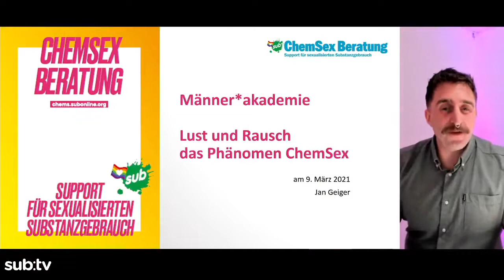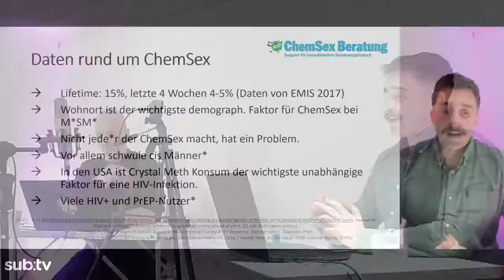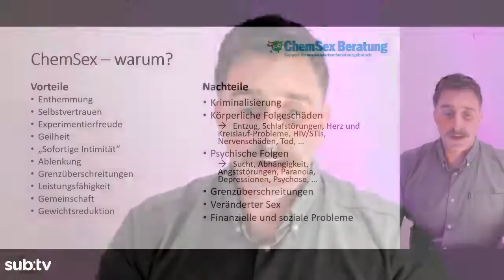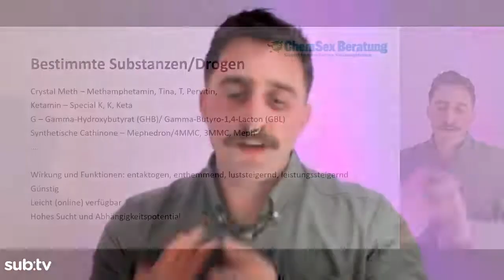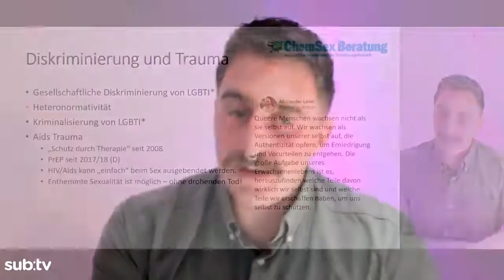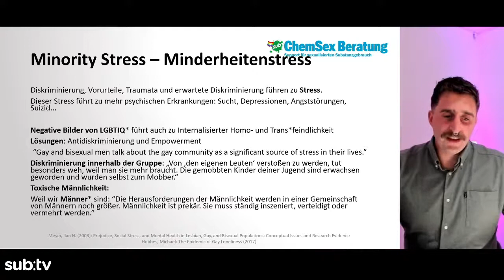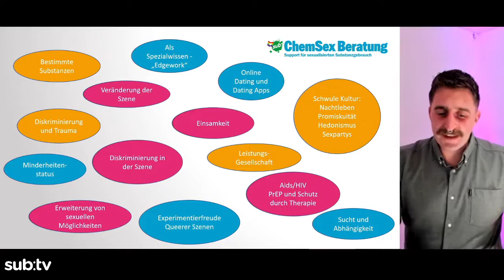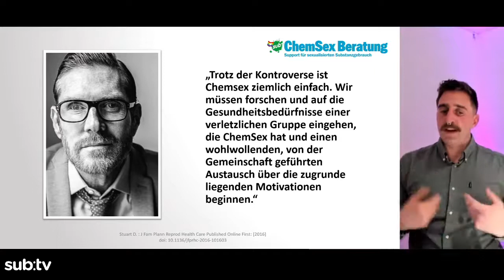Männer*akademie: Lust und Rausch - Das Phänomen ChemSex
Lust und Rausch –
das Phänomen ChemSex
Referent: Jan Geiger (Sub), München
Schwule, Sex und Drogen: Das war schon immer eine enge Verbindung und selten ist dieses Band so eng geknüpft wie bei ChemSex. Es gibt Gründe dafür, dass ChemSex gerade jetzt ein Thema in der Community ist. Sie liegen vor allem in den Veränderungen in Sachen Sex, Substanzen, Technologie und schwulem Leben. Wie können wir auf das »Phänomen ChemSex« reagieren?